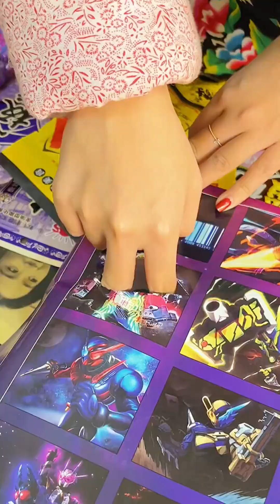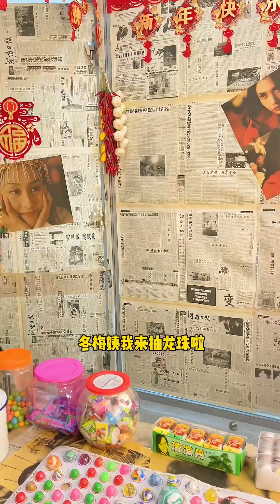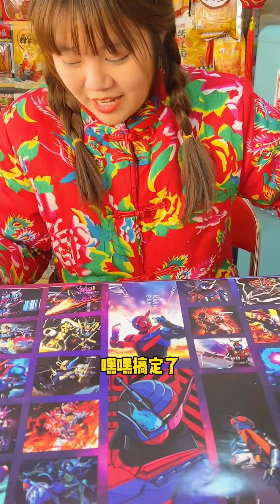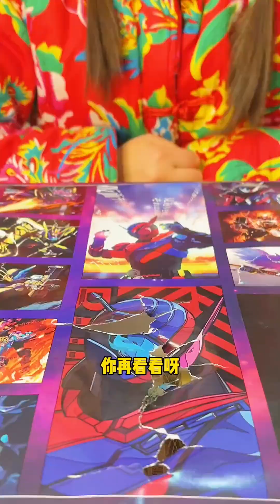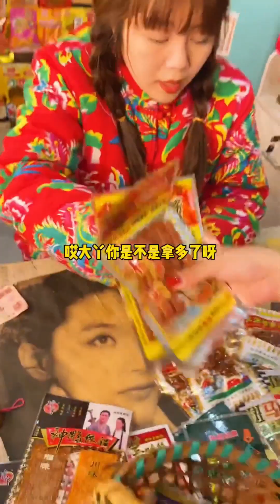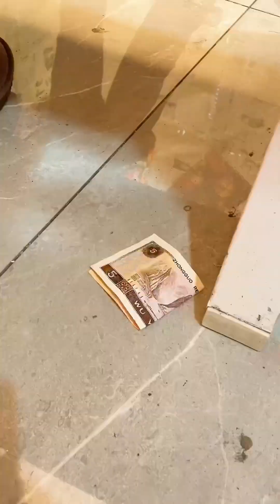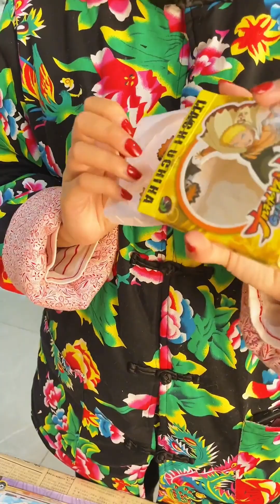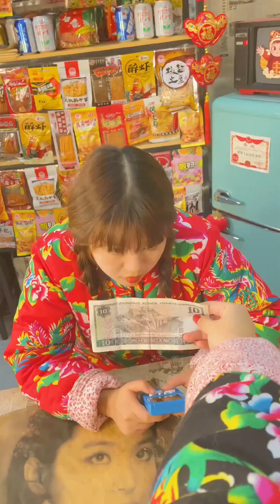老闆娘親自做的洞洞樂，邀請大丫來抽獎，可惜後者不上當！【冬梅小賣部】